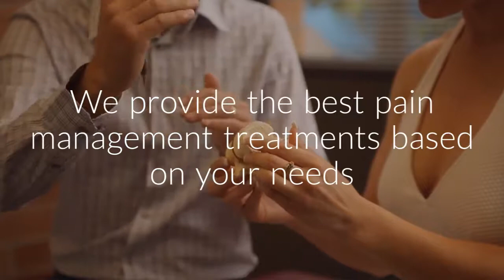Dr.Carlos Placer @Regenetics Health Institute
Dr.Carlos Placer at Regenetics Health Institute is here with the most Advance Procedures and Treatments in Central Florida for Pain Mangement.